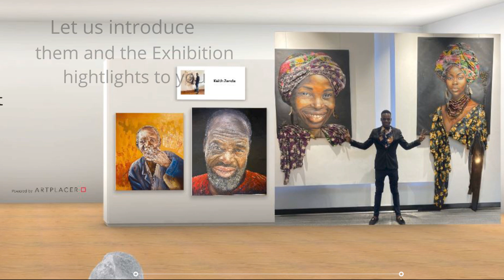New Highlights at The First - Online Exhibition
Many things have changed. More additions have been made such as the Artists Portfolios and various interviews with our great artists.  Watch and stay informed.